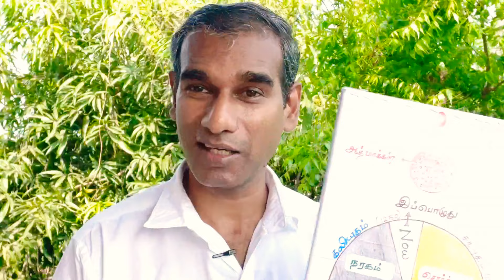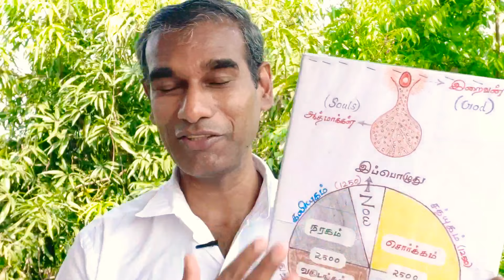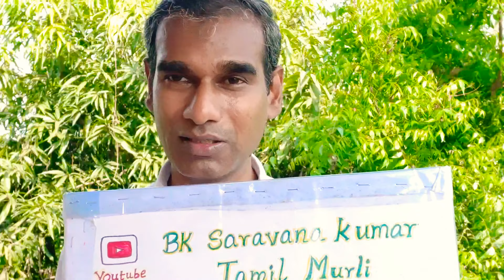பெண்களை வசியம் செய்வது எப்படி? - BK Saravana Kumar